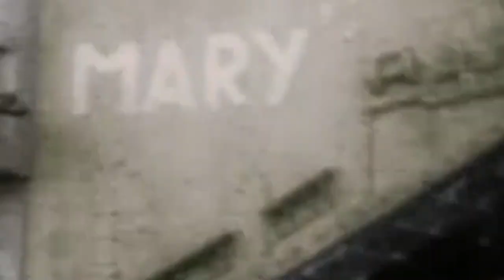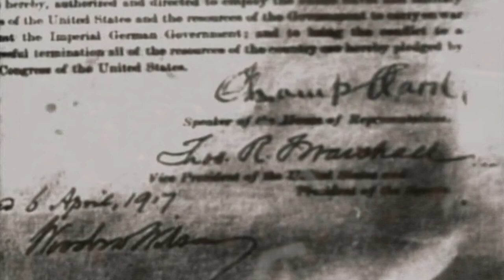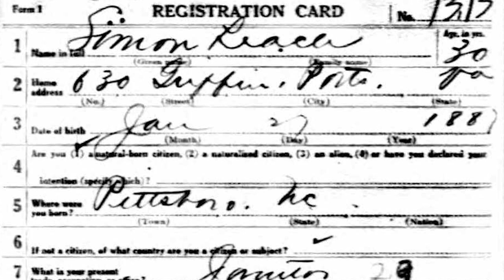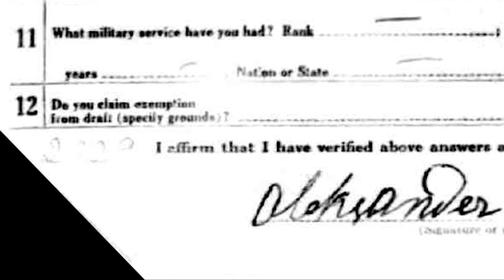No Man's Land: Episode 5 | Part 1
Dive into "No Man's Land," our 20-part series about The Great War!